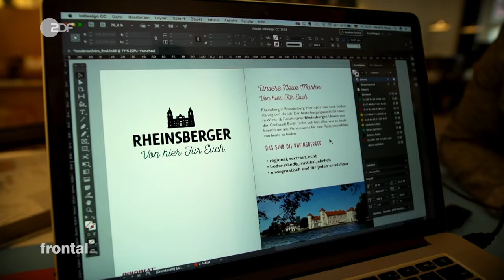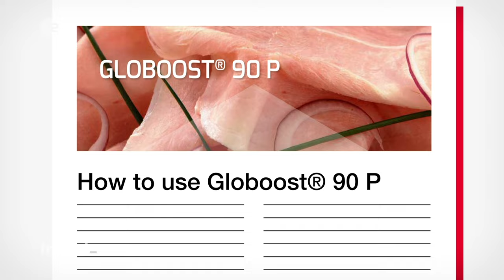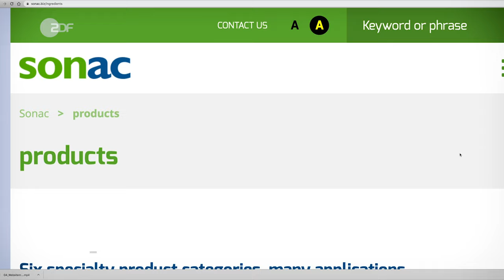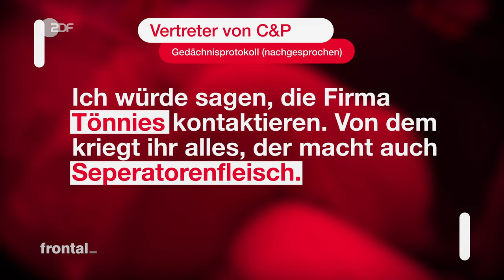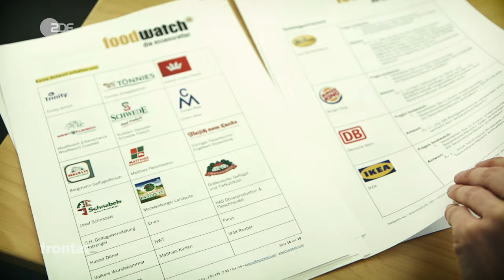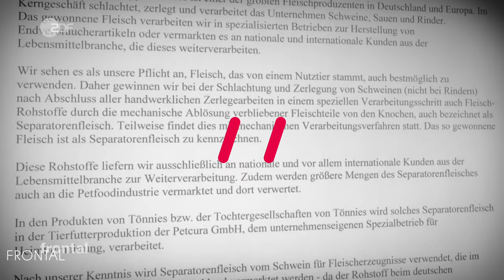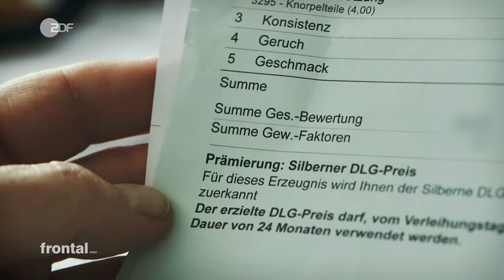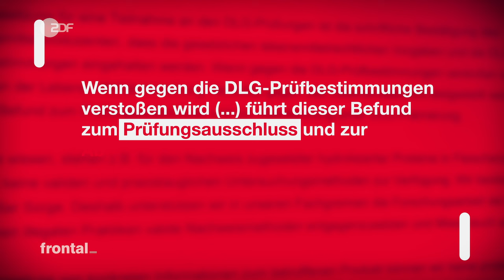Fake Fleisch: Undercover bei den Fleischpanschern I frontal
Sind Wurst und Fleisch einfach zu billig? Die aktuellen Skandale um die Fleischproduktion werfen kein gutes Licht auf die Branche. Wir haben recherchiert: Wieviel Abfall und Wasser ist in unserer Wurst? Das Ergebnis ist erschreckend.

Um die Tricks der Fleischindustrie nachzuvollziehen, machen wir ein Experiment und gehen selbst unter die Fleischproduzenten. Für unsere Recherche faken wir unsere eigene Wurst: Mit ganz wenig Fleisch, viel Wasser, Schlachtabfällen und einigen weiteren zwielichtigen Zusatzstoffen. Der Film ist das Update einer Recherche von 2018, die immer noch spannend und sehr aktuell ist.

Bei frontal_ ist die Recherche ein Erlebnis: Wir nehmen euch mit auf unsere Spurensuche, vom ersten Hinweis bis zur großen Enthüllung – und ihr seid dabei. Auf dem Kanal der ZDFheute Nachrichten veröffentlichen wir dreimal im Monat ein Thema, das uns alle bewegt, vielleicht sogar aufregt. Diskutiert mit uns in den Kommentaren, donnerstags ab 16 Uhr.
frontal_ ist das YouTube-Format von frontal21, dem investigativen Magazin des ZDF.

Autoren: Christian Esser, Anna Feist, Hans Koberstein, Birte Meier
Kamera: Lukas Piechowski, Frank Vieltorf
Schnitt: Ed van Megen, Tobias Schütze
Grafik: Monströös, Tobias Schütze
Sprecher: Anton Weil

frontal_ ist eine Kooperation von Frontal 21 und K2H